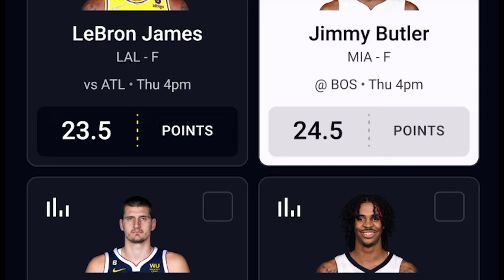Catching up w/ the Maine Celtics w/ Brendan Glasheen | Celtics Beat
Brendan Glasheen is the voice of the Maine Celtics. The Maine Celtics ARE ONE WIN AWAY FROM THEIR FIRST G-LEAGUE CHAMPIONSHIP! And with that the boys welcome on Brendan to chat about the team's amazing season, how the Celtics are building winning habits throughout the organization, and Boston's path to the NBA Finals. Twitter: @BrendanGlasheen

0:00 Maine Celtics crowd looks TREMENDOUS

15:37 How important is winning it all to the players?

27:22 How to handicap players’ chances of getting to NBA

39:41 Boston Celtics’ path to the NBA Finals

Elevate your style game on and off the course with the PXG Spring Summer 2024 collection. and save 10% on all apparel.